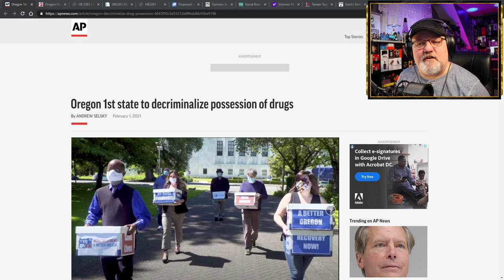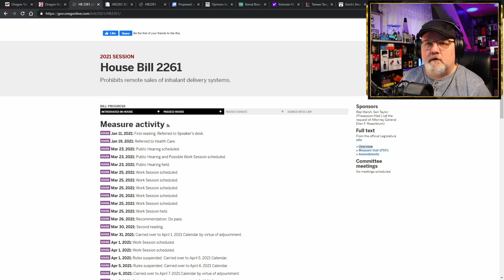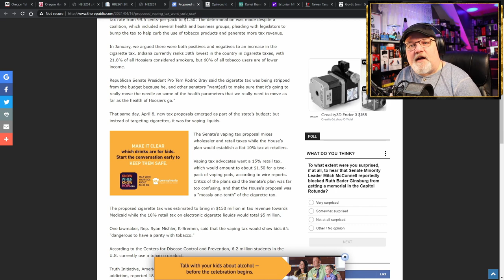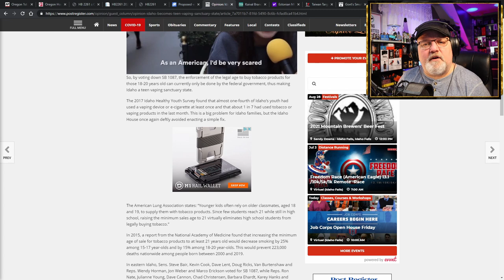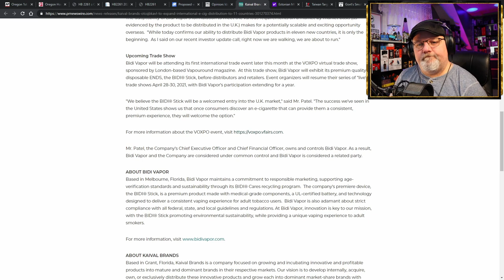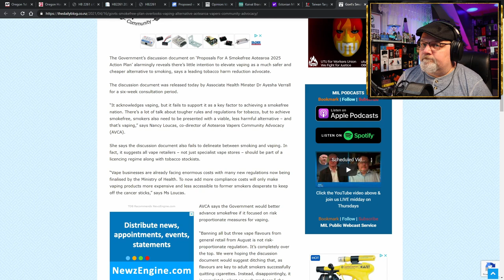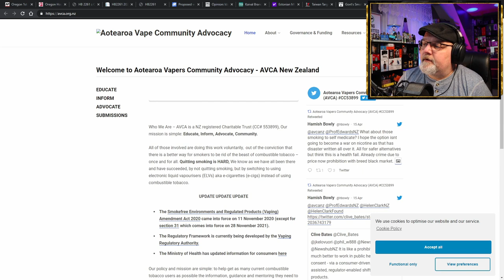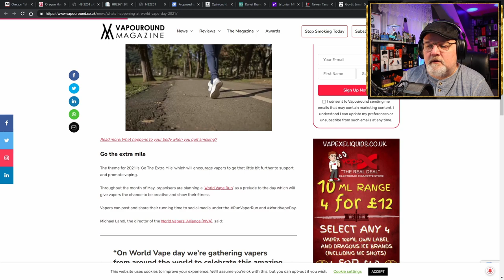5 on Friday Vaping News Science and Advocacy Rage for April 16th 2021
This is your Hunky Vape 5 on Friday Vaping News, Science, and Advocacy Report for the 16th of April 2021.
US Vaping News:
Oregon House Bill 2262 passes 43 to 4 and prohibits remote purchasing of inhalant delivery systems, aka ENDS products, AKA a vape device.
Indiana final price tax on tobacco harm reduction products is causing an uproar from all sides of the vape debate
Idaho senate just voted down SB 1087, which was the tobacco 21 legal enforcement bill… and now the American lung association is calling IDAHO the TEEN VAPING SANCTUARY STATE.
International Vaping News:
Melbourne, Florida based Bidi Vapor successfully completed the UK and EU regulatory process to enter 7 additional international markets, bringing the total to 11 countries.
Vape expo is completely online at voxpo.vfairs.com
Estonian MP Tarmo Kruusimäe, of the centre-right Isamaa party was caught chilling in bed with a vape and music when it was his turn to ask a question during the parliamentary debate.
Taiwan set to ban electronic nicotine delivery systems,
Exploding ENDS regulations in New Zealand and the Aotearoa Vapers Community Advocacy (AVCA) is calling out the hypocrisy of the governments “proposals for a smokefree Aotearoa 2025 Action Plan!” Lastly, is the upcoming 2021 WORLD VAPE DAY and their slogan GO THE EXTRA MILE!

00:00 Hunky Vape 5 on Friday Vaping News Science and Advocacy Rage Highlights for April 16th 2021

12:15 Oregon 1st state to decriminalize possession of drugs

12:45 Oregon House passes bill to ban online vape sales, close underage purchase loophole

14:43 OREGON Prohibits remote sale of inhalant delivery systems AKA Oregon Vape Mail Ban

18:17 Proposed Vaping Tax won't curb use

21:37 Idaho becomes teen vaping sanctuary state

24:48 Kaival Brands to Expand International E-cig Distribution to 11 countries: Bidi Vapor secures marketing authorization for seven additional European nations

27:10 Estonian MP joins parliamentary debate while vaping in bed

28:56 Taiwan Targets Nicotine Delivery Devices and may ban ENDS in the second half of 2021

30:45 Govt’s Smokefree Plan Overlooks Vaping Alternative – Aotearoa Vapers Community Advocacy

33:58 Aotearoa Vapers Community Advocacy - AVCA New Zealand

35:02 2021 World Vape Day

39:15 Hunky Vape 5 on Friday Vaping News Science and Advocacy Report Conclusion